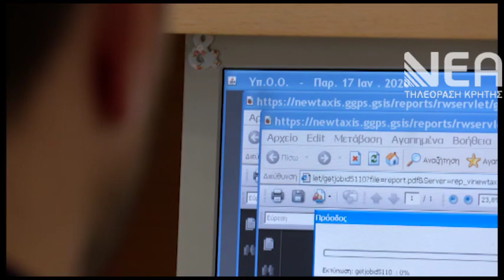ΕΛΛΕΙΨΗ ΠΡΟΣΩΠΙΚΟΥ ΕΦΟΡΙΑ ΧΑΝΙΩΝ_1